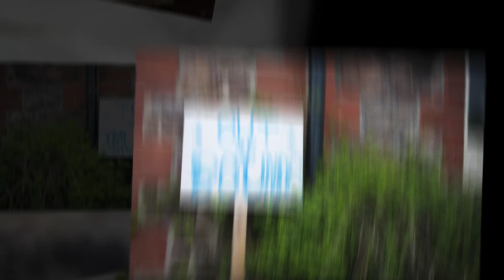Beautiful Wedding venues, Wedding Morning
Find me on your favourite social platform